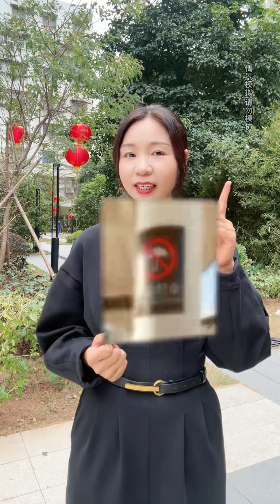这几个安全冷知识，关键时刻能保命